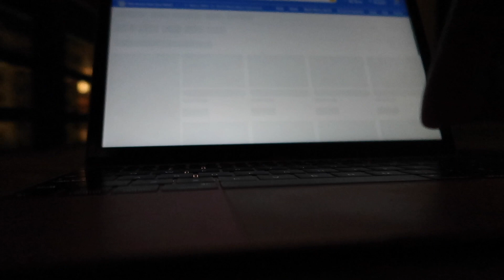esthetician organization vlog: deep cleaning my wax pot + organizing some of my most used supplies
Getting my supplies organized and fit for use

supply list for studio:
Microfiber applicators
Name Light
Derma-plane Blades
Mixing Spoon
Disposable Spa Robe
Compressed Facial Sponge
Spa Table
Massage Oil
Grass Wall
Table Warmer
Cucumber Eyepads
Leg Elevation Memory Foam Pillow
Barbicide Solution
Disposable Bed Sheet
Mixing Bowls
Disposable Dental Bibs
Spa Bed Sheets
3 Tier Cart
2 in 1 Facial Steamer
Hot Towel Warmer
Neck Pillow
Extraction Kit
Wax Pot